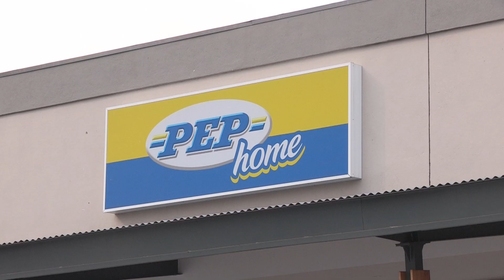HAZYVIEW JUNCTION | Ontbytsake (English version)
Ontbytsake (KykNet) paid Hazyview Junction a visit recently - herewith the insert, originally aired on the 19th of May, 2018.